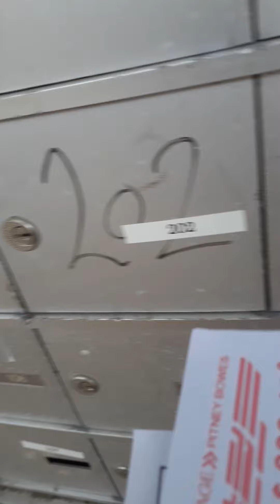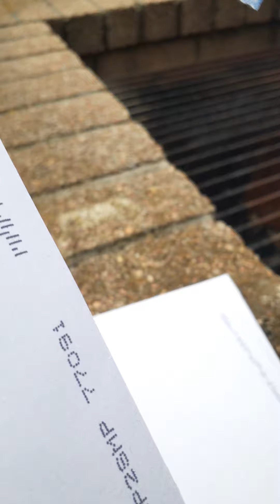checking the mail pt.1